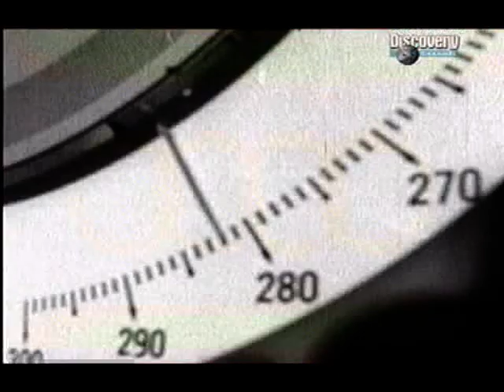Keressük a legjobb rally autót 4.rész